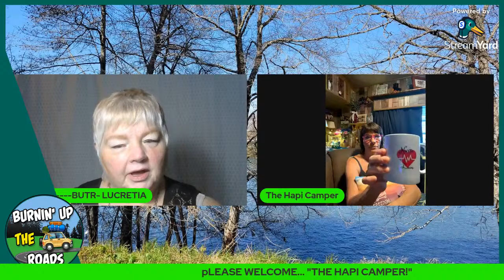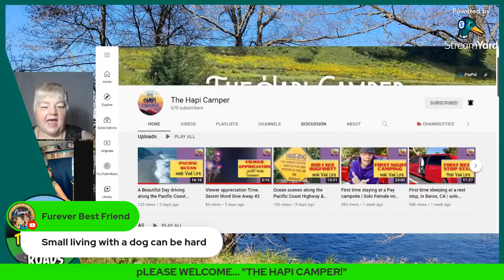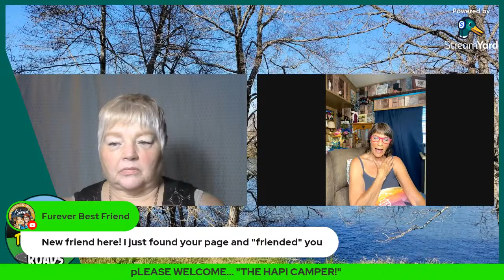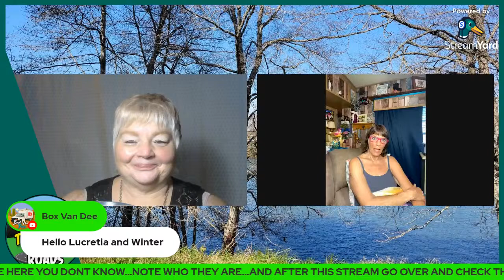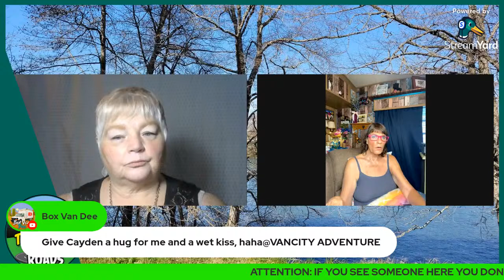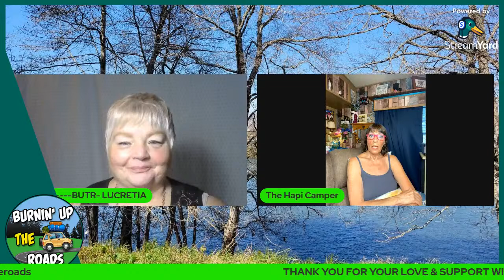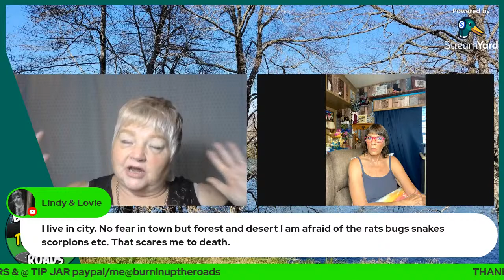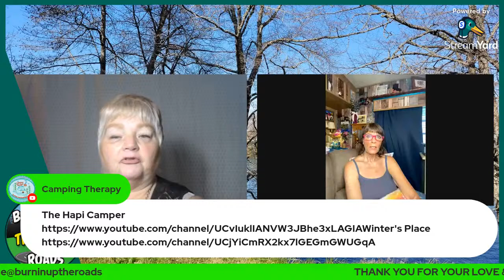INTERVIEW WITH "THE HAPI CAMPER" /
I will be interviewing Winter, from the Minivan Camping channel, "The Hapi Camper."

BASIC CHANNEL INFORMATION
RECORDING GEAR: Samsung Galaxy S20 FE 5G;
HP Notebook